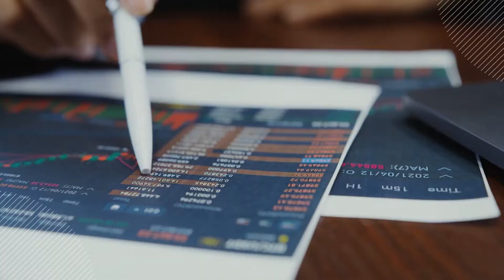Aarhus Convention MOP 7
7th session of the Meeting of the Parties to the Aarhus Convention, 18-20 October 2021